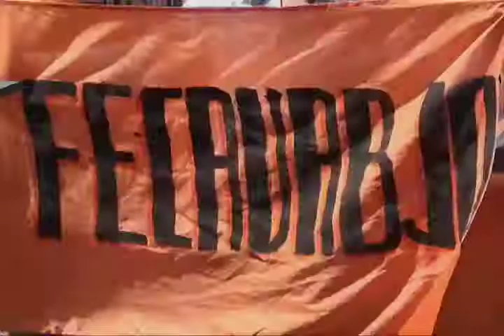Alrededor de diez mil aspirantes, excluidos de la UABJO